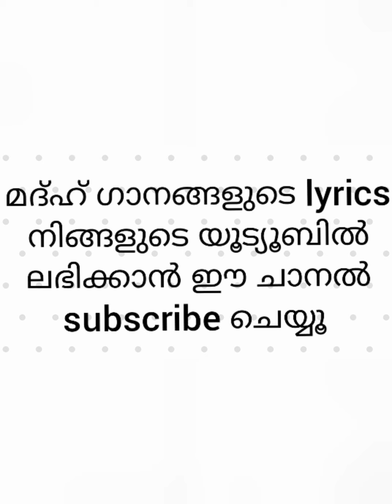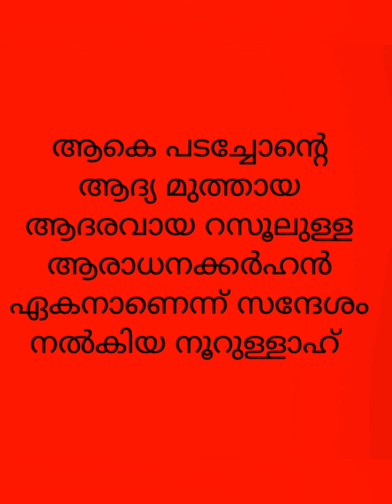ആകെ പടച്ചോന്റെ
(Islamic song)